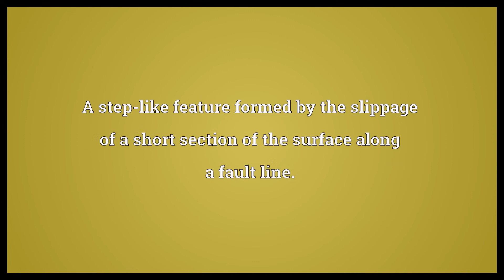Fault scarp Meaning